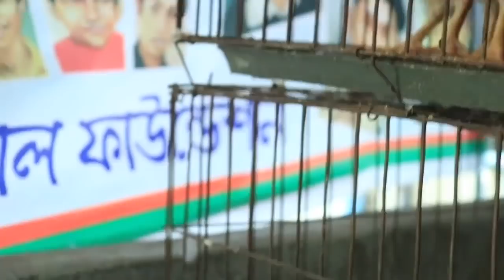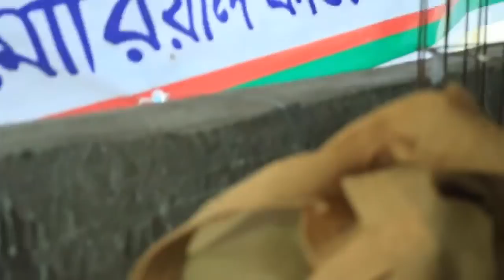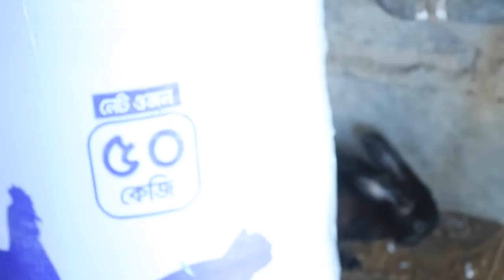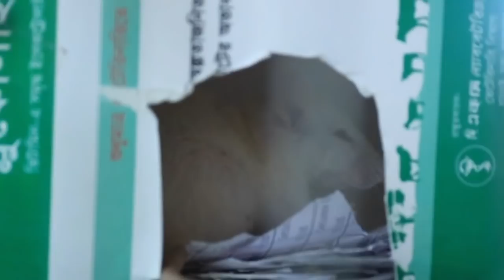Dekhte ashche na khaite ? | কুকুর vs মুরগি | Pet Room | My new Pet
Scarlett er niyot ta ektu kharab mone hocche Amr
New pets der shathe porichoy hon please